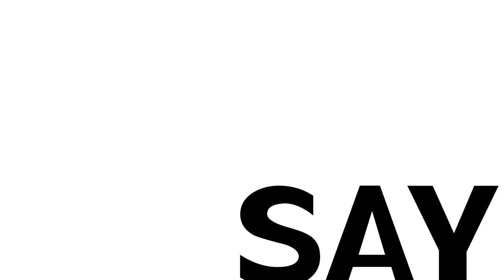홈플러스 ! 플러스가 되니까